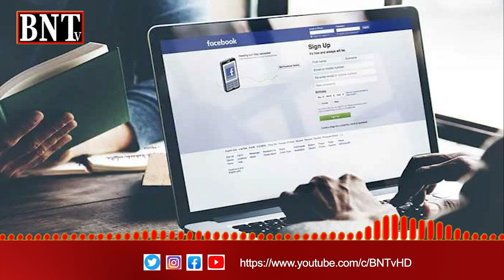SINDH POLICE | IG SINDH | GHULAM NABI MEMON | ACTION AGAINST SOCIAL MEDIA ACTIVISTS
SINDH POLICE | IG SINDH | GHULAM NABI MEMON | FIA
آئی جی سندھ غلام نبی میمن نے وفاقی تحقیقاتی ایجنسی (ایف آئی اے) کو خصوصی مکتوب لکھ کر سوشل میڈیا پر افواہیں پھیلانے  والوں کے خلاف باہمی اشتراک سے کارروائی کرنے کی سفارشات کردیں، ان کا کہنا ہےکہ لسانیت  اور عصبیت کو فروغ دینے والے سوشل میڈیا صارفین کی باقاعدہ مانیٹرنگ کا  آغاز کردیا ہے۔